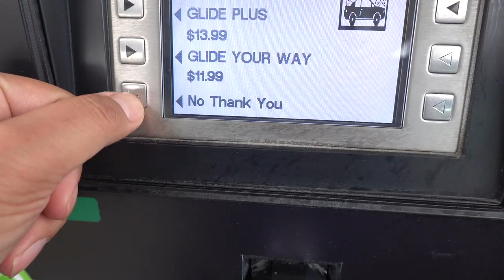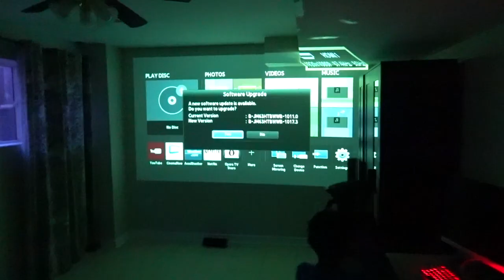DIY - Movie Theatre in Lockdown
When life gives you lemons, Make lemonade. That's what we are trying to do here. ...

A little about me: My Name is Ravish, I am Indian Living in Canada for last 10 year, I have lived in USA for 5 years. I am your typical NRI who is raising his family in North America. I upload frequent hindi vlogs on youtube about my life in Canada, travel vlogs in hindi and tech videos in Hindi.

Instagram Instagram Instagram Instagram Save on Airbnb Here is a list of Devices I use for Vlogging